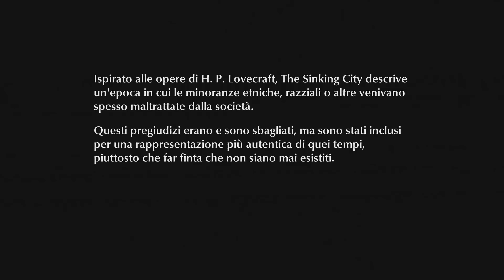THE SINKING CITY - Let's Play ITA (Parte 1) PROLOGO!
Turbati da strane visioni, decidiamo di indagare e risalire alla fonte di questi terribili incubi. Dopo aver ricevuto una lettera che ci invita nella cittadina di Oakmont dove moltissime persone stanno sperimentando le stesse visioni, prendiamo un fatiscente battello per arrivare alla cittadina che non è nemmeno segnata sulle carte. Appena arrivati, incontriamo Johannes Van Der Berg, l'autore della lettera che ci invitata a raggiungere la cittadina. Appena scesi a terra,iniziamo a indagare sulla scomparsa del figlio di Robert Throgmorton. Messo al corrente delle novità riguardo al fato di suo figlio, ci ingaggia per indagare sulla spedizione di cui faceva parte per capire come mai è successo tutto questo.